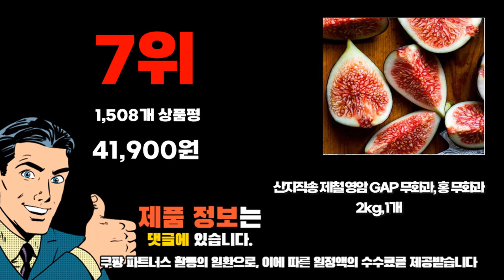2024년 인기 가성비 무화과 추천 TOP10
❤️❤️❤️ 무화과 구매 가격 평점 리뷰 정리해 봤어요! ❤️❤️❤️

[00:06]
10위. 40년 경력 무농약 GAP인증 프리미엄 영암 생 [21,900원]

[00:11]
9위. 무농약 우수농산물 고당도 영암 무화과 1개 2kg [49,800원]

[00:17]
8위. #[육교농장] 영암 무농약 무화과 당일수확 산지직송 홍무화과  [32,800원]

[00:22]
7위. 산지직송 제철 영암 GAP 무화과 홍 무화과 [41,900원]

[00:28]
6위. #[품질보증제] 영암 무화과 홍무화과 1kg 1개 [19,110원]

[00:33]
5위. 40년 경력 무농약 GAP인증 프리미엄 영암 생 [21,900원]

[00:39]
4위. 산지직송 제철 영암 GAP 무화과 홍 무화과 [19,910원]

[00:44]
3위. 국내산 영암 무화과 고당도 당일수확 산지직송 (1kg [21,400원]

[00:50]
2위. #[맛딜] 전남 영암 달달한 무화과 500g 1개 [13,900원]

[00:55]
1위. 산지직송 제철 꿀품 무화과 생무화과 홍무화과 1kg [34,900원]